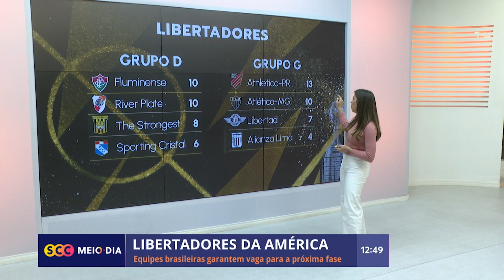Confira a edição completa do SCC Esporte | 28/06/2023